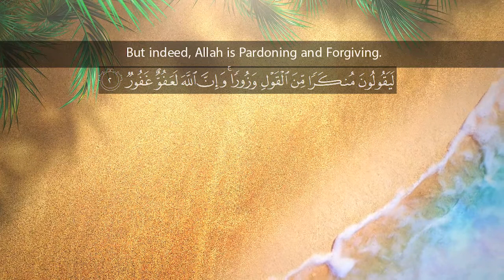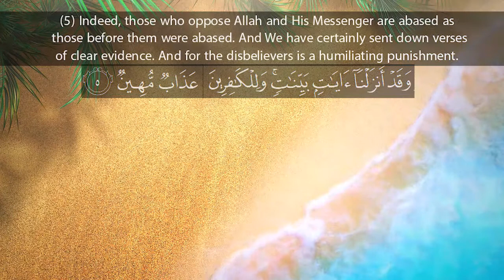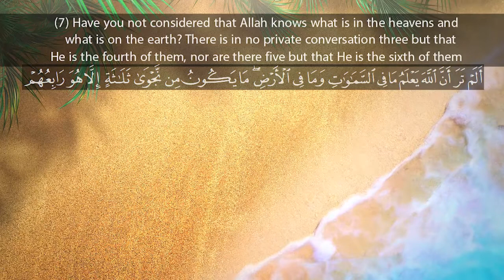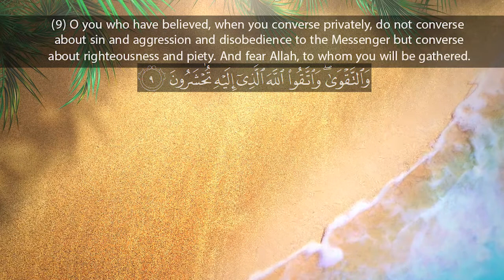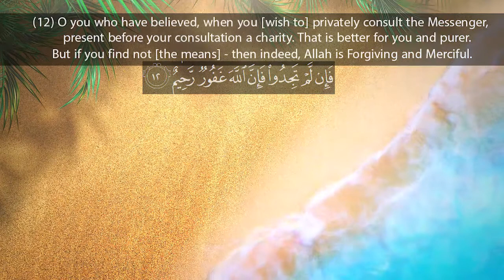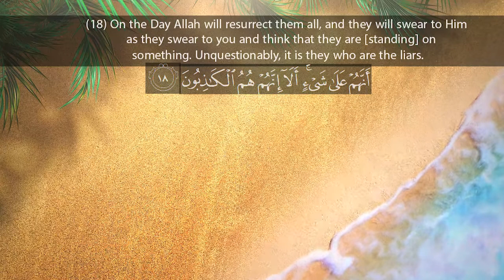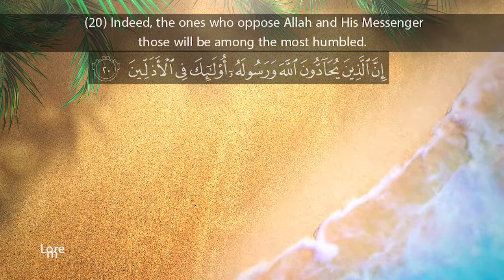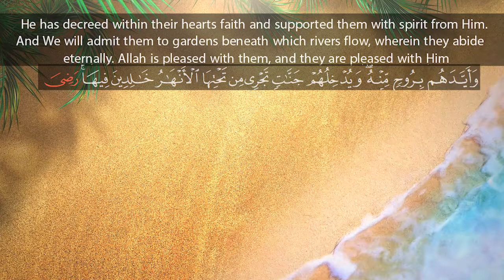Recitation of Surah المجادلة Al Mujaadila | English Translation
Recitation of Surah القمر Al Qamar | English Translation